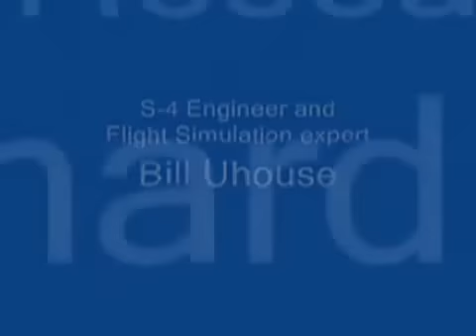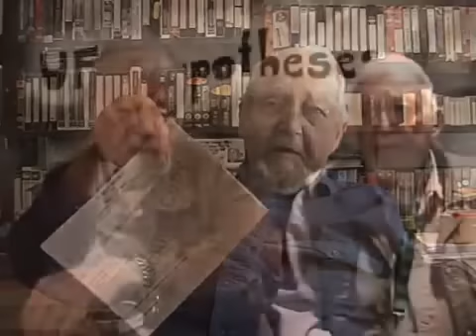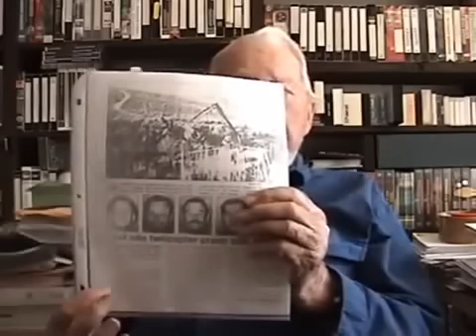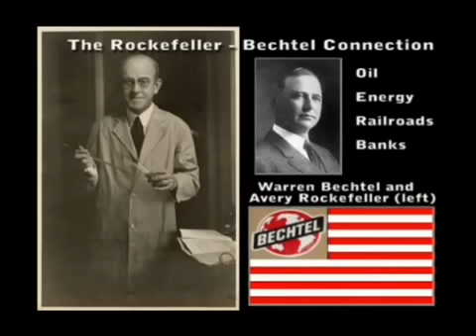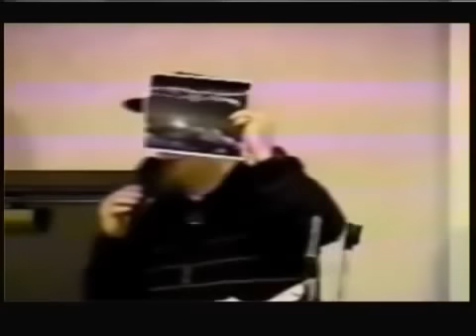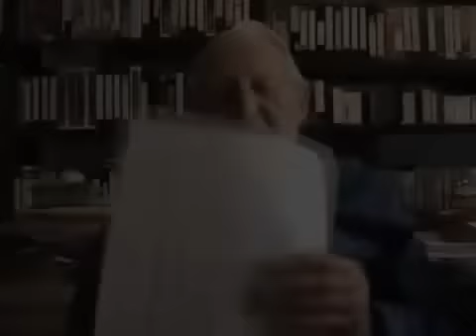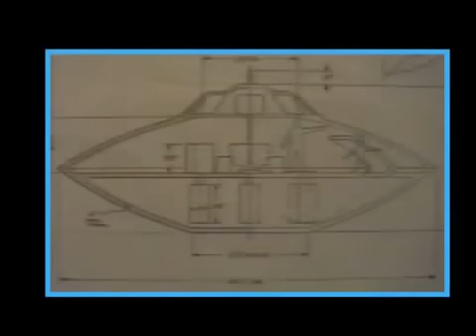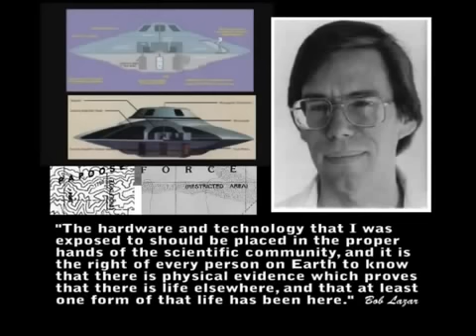(Documentary) S-4 Secret Base Area 51, Nevada - PART ONE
S4 facility is located near the Papoose Range within Nevada's Nellis Air Force Test Range and is accessed via a dirt road.

The name "S4 Area 51" appears in the controversial Majestic 12 (MJ-12)